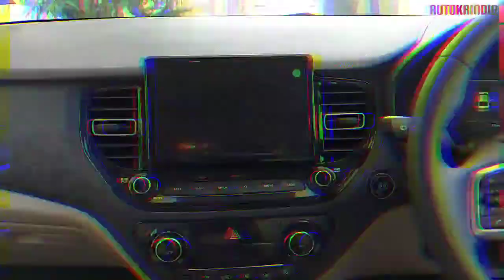HYUNDAI VERNA 2020 TRAILER | AUTOKRINDIA